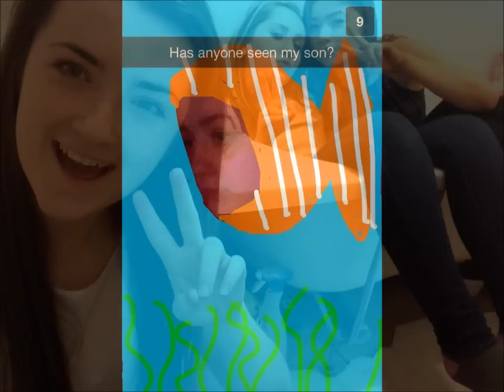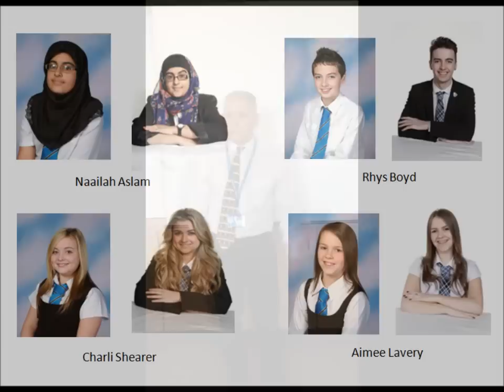Calderside Leavers 2015